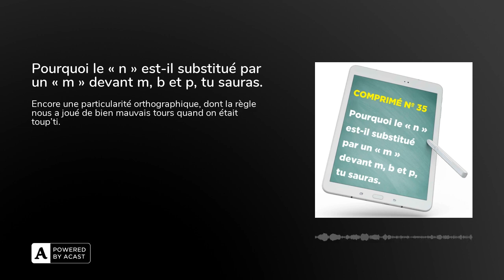Pourquoi le « n » est-il substitué par un « m » devant m, b et p, tu sauras.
Un gloubiboulga de voyelles nasales et de consonnes labiales, le tout savamment mixé pour nous offrir l’une des particularités orthographiques les plus célèbres de notre enfance, le « m » devant les lettres « m », « b » et « p ».

« On fait des fautes, mais on s’soigne », tous les jours, du lundi au samedi, un comprimé audio effervescent pour améliorer son français, et le dimanche, un résumé des 6 comprimés de la semaine, pour que ça rentre !

Pour soutenir le podcast :1. Laisse-moi un avis et 5 étoiles sur Apple Podcasts, Spotify et Podcast Addict3. Partage tes comprimés préférés avec celles et ceux qui pourraient en avoir besoin